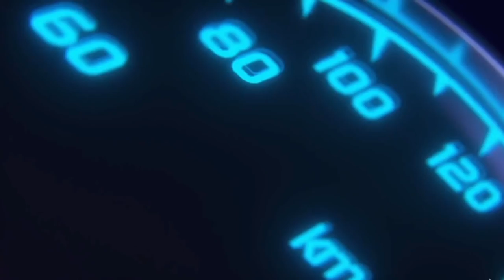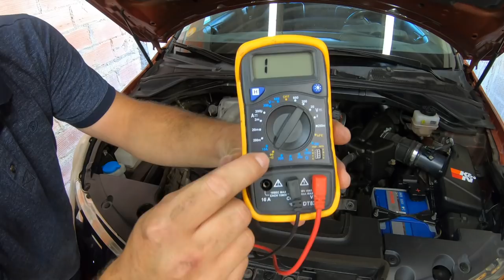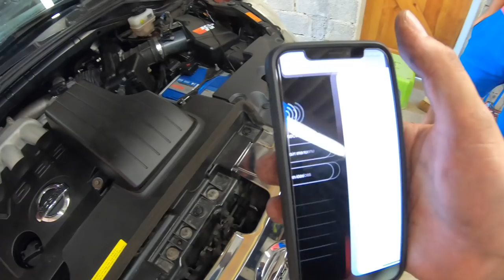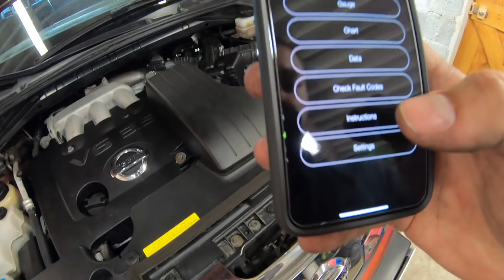On passe son bobsleigh🤩au bio ethanol E85, pose d'un kit sur un Nissan Murano V6 👌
on passe le Nissan Murano 350Z de Vincent notre champion olympique au E85, encore un bravo à Vincent pour son parcourt sportif et sa gentillesse.

Retrouver les meilleurs produits testé sur la chaine YouTube:
Me Contacter:
    -Groupe Facebook: mécanique et Ethanol by GLB